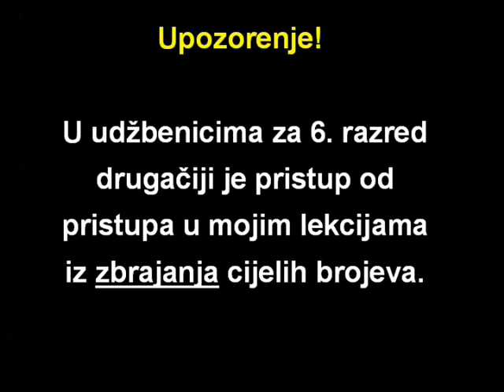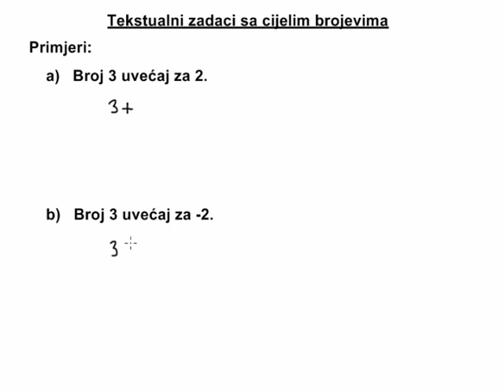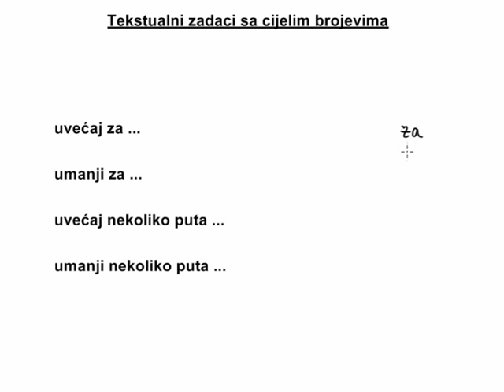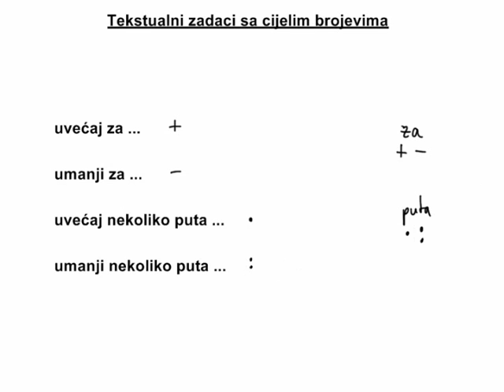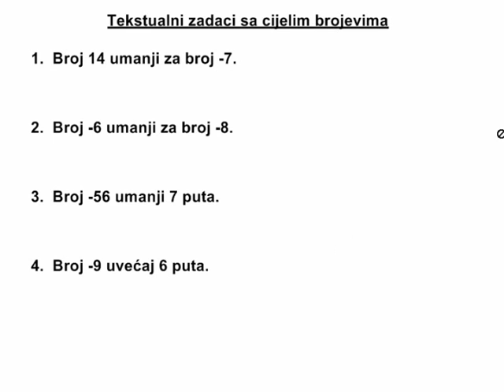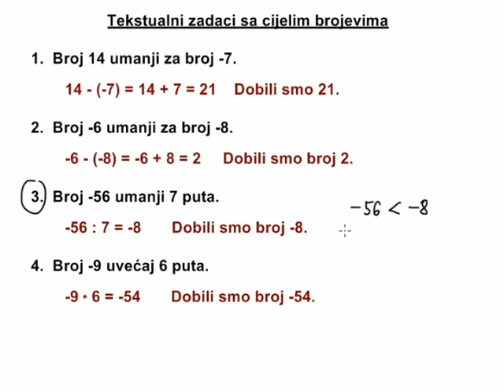Tekstualni zadaci s cijelim brojevima - 1. dio - npr. Broj 3 uvećaj za -2.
U ovoj lekciji rješavamo tekstulane zadatke s cijelim brojevima, te uočavamo da ako neki broj uvećavamo za NEGATIVAN broj, zapravo se početni broj neće uvećati, već umanjiti.
Prisjećamo se što znači "uvećati za", "umanjiti za", "uvećati nekoliko puta" i "umanjiti nekoliko puta".
Rješavamo zadatke:
1. a) Broj 3 uvećaj za 2.
b) Broj 3 uvećaj za -2.
2. Broj 14 umanji za broj -7.
3. Broj -6 umanji za -8.
4. Broj -56 umanji 7 puta.
5. Broj -9 uvećaj 6 puta.